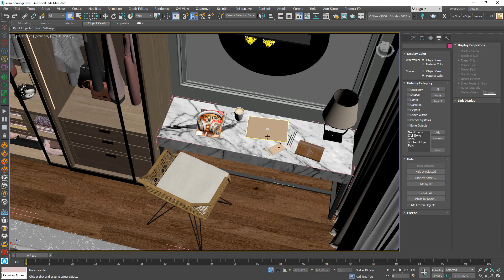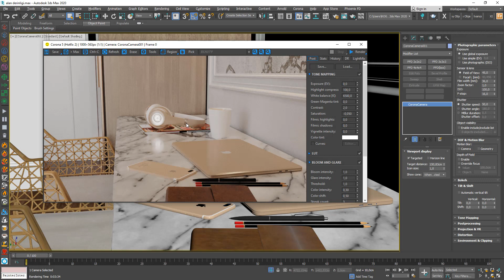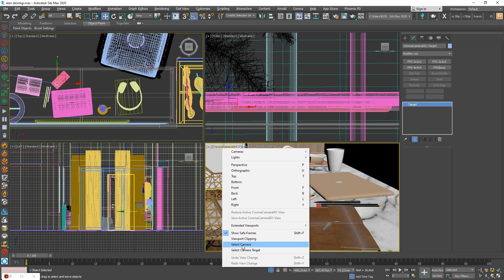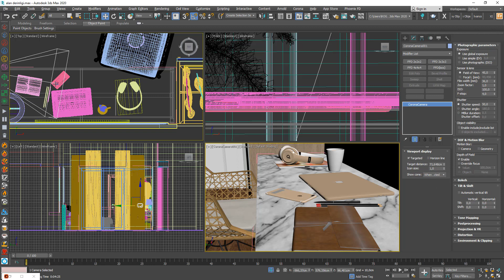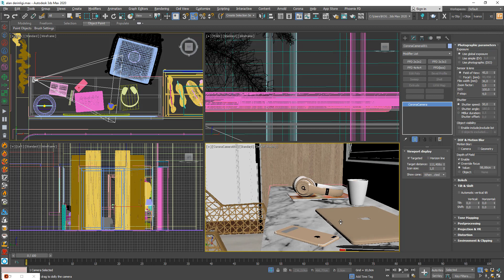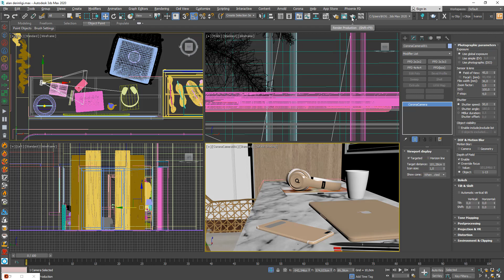Corona Render ile alan derinliği (depth of field) corona kamera ayarlarından nasıl yapılır?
Corona render alanderinliği dersinde Corona Renderer ile daha gerçekçi ve fotoğrafik render görüntüleri ortaya çıkartmak için alan derinliği ayarlarının nasıl yapıldığını gösteriyorum.

Not: Alan derinliği (depth of field) özelliği açık olduğunda render alma süreleri normalden oldukça daha uzun olacaktır!

Alan derinliği fotoğraf anlamında objektifin bir nesneye odaklanması ve net göstermesi ile geri de kalan alanlarında flu yani bulanık gösterilmesine verilen isimdir.

Mimari görselleştirme çalışmlarında bu fotoğraf tekniğini kullanmak, render görüntülerinde dramatik bir etki verek, sonucun daha gerçekçi görünmesini sağlayacaktır.

Bu özelliği kullanmak için öncelikle corona kamera ayarlarında dept of field özelliğini tikleyerek enable etmek gerekmektedir.

Alan derinliğinin ne kadar derin olacağını, yani net objenin çevresinde kalan alanın ne kadar bulanıklaşacağını belirleyen değer kamera ayarlarındaki f-stop değeridir.

Derinliği ne kadar fazla vermek isterseniz f-stop değerini de o kadar düşürmek gerekir.

Bu arada 3 farklı metot ile alan derinliği verilebilir.

Kameranın target kısmını net olmasını yani odaklanmasını istediğimiz yere getirerek.
Override focus özelliğini açıp kullanarak value değerini arttırmak veya azaltmak. Bunu yaparken ekranda gördüğünüz kamera önündeki çizgilerin arasında kalan alan net olacaktır.
Object seçeneğini seçerek hangi objeye netlenmek istiyorsan o objeyi belirleyerek.